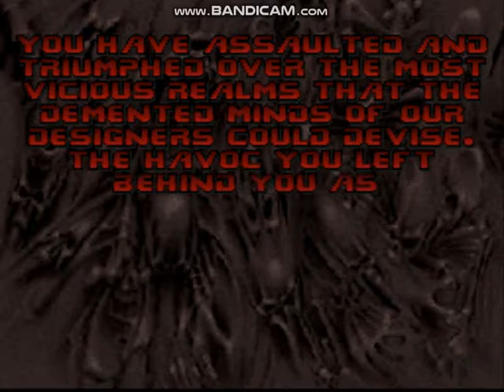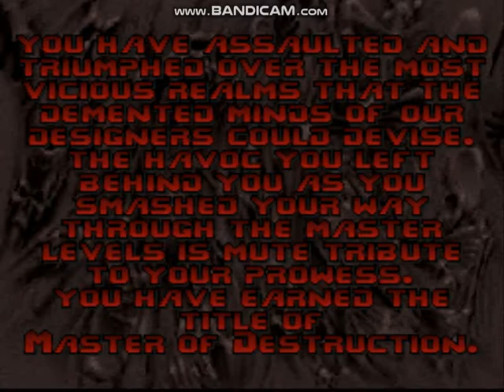PSX Final Doom - Map13 - Vesperas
Here is my run of Map 13: Vesperas for the PlayStation 1 version of Final Doom.